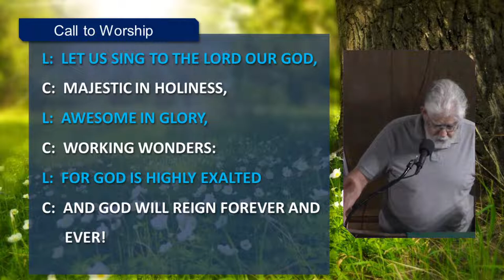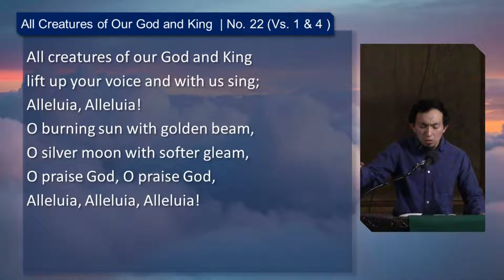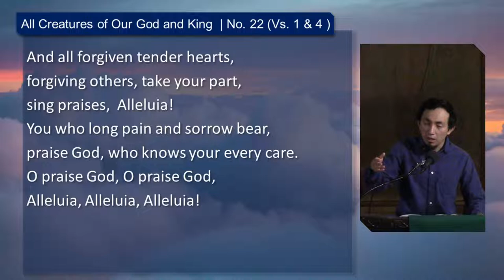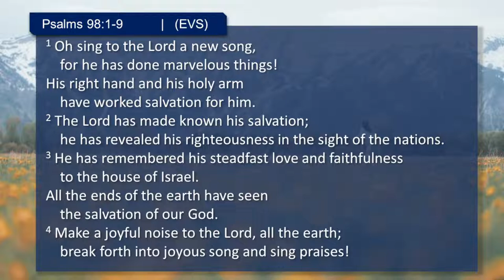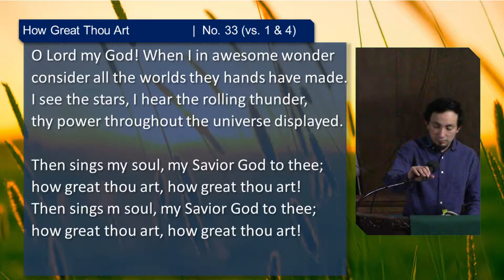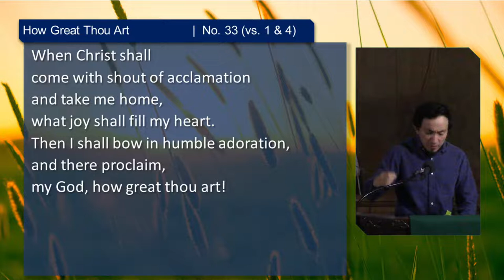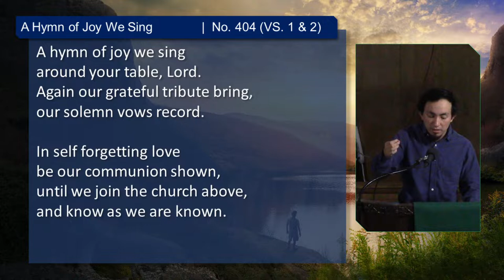Sing to the Lord a New Song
Live stream of the Sunday Service from Bethany Christian Church in El Paso,  Texas.

This sermon will take look at Psalms 98:1-9 which invites us to reflect on how we worship and invites us to sing a new song to God.